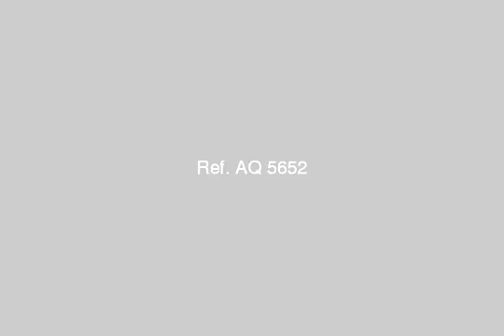Apartment for sale in - mlseg.com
شقة للبيع بالأقساط من المالك شقة طابق ثاني مساحتها 125 م - ثلاث غرف نوم صالة وصالون و3حماماتمطبخ راكب - برنده مطلة ومرتفعة بناء 3/2011 لم تسكن - دفعة 18000 ديناروقسط شهري 500 دينار لمدة 50 شهر 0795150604 ابو مالك البوايه - الأمير فيصل بن الحسين, عمان, الأردن - Egypt Real Estate | |